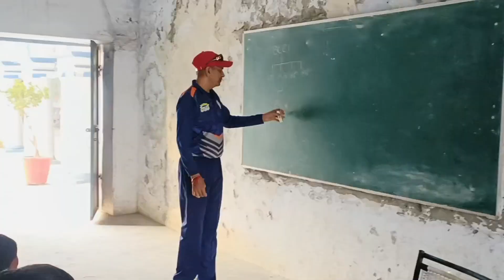Under 14 Boys Cricket Camp Day 1 Firozpur District Cricket Association 10/10/2023